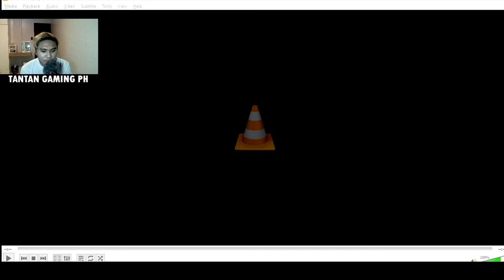MY ARENA GAMEPLAY MISTAKE | AAB DOUBLE ANEMONE, GODA, HARE | AXIE INFINITY STRATEGT GAMEPLAY #08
Axie Infinity Strategy Gameplay Tutorial.

Team build:
Aqua - Aqua Vitality, Aquaponics, Tail Slap, Piercing Sound
Bird - Dark Swoop, Blackmail, Eggbomb, Hare Dagger

Follow us for more AAB tutorials.